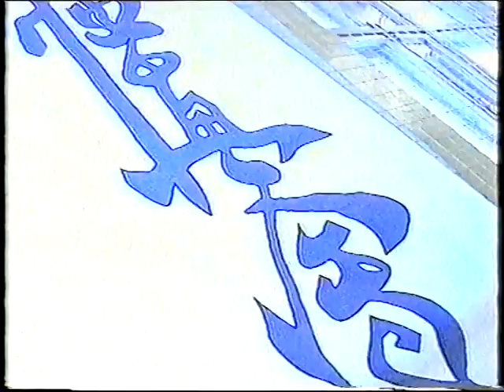Сборы Кэйджи Сампэя (1990-е).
Сборы Кэйджи Сампэя (фрагмент). Ориентировочно 1990-е годы.